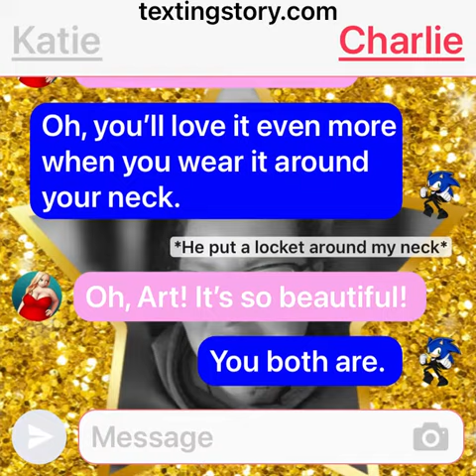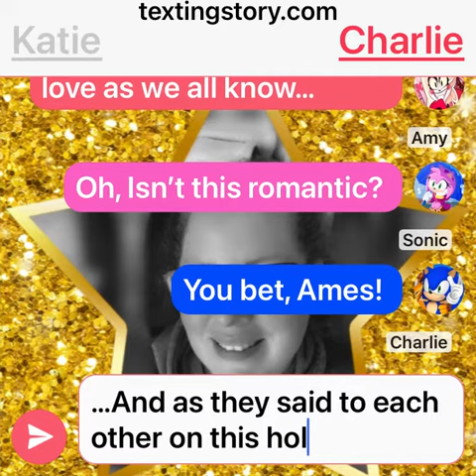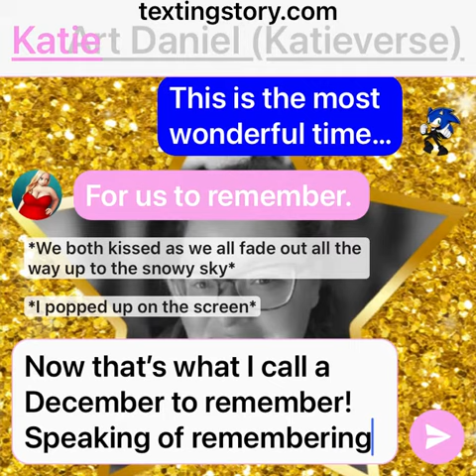The Santiago Six Christmas Special